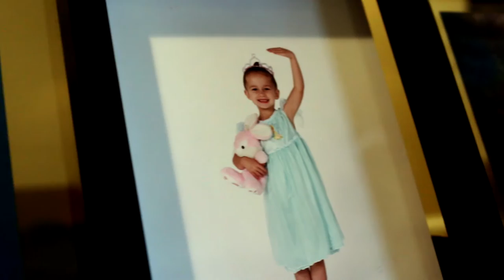Gannon and Hannah Dollar: Wedding highlights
A wedding highlight video I got the pleasure of doing for a wonderful couple, who was deeply in love!